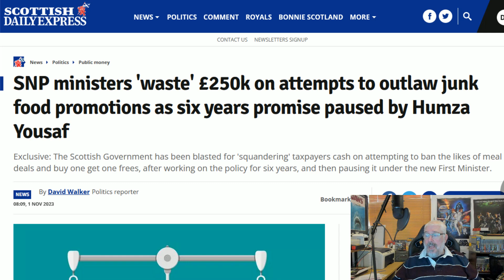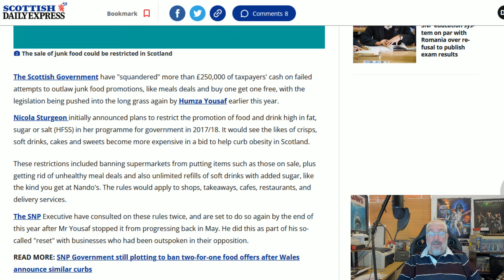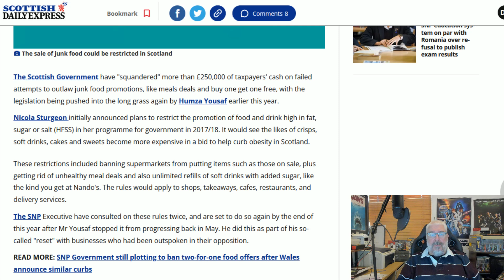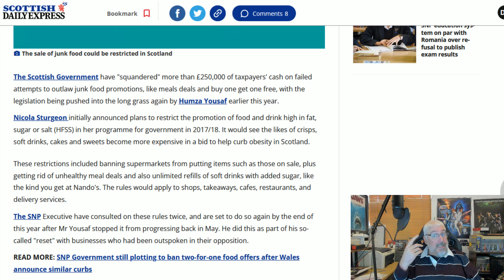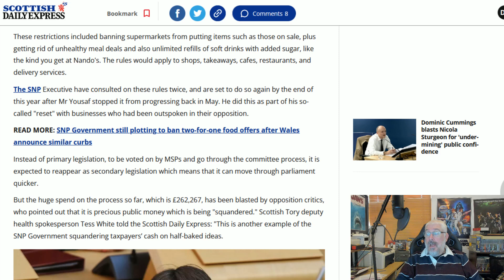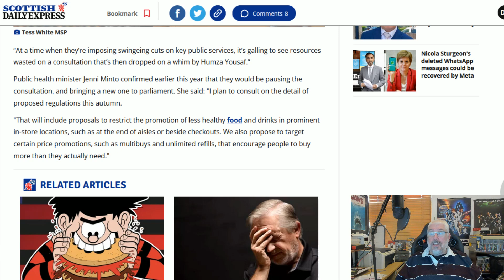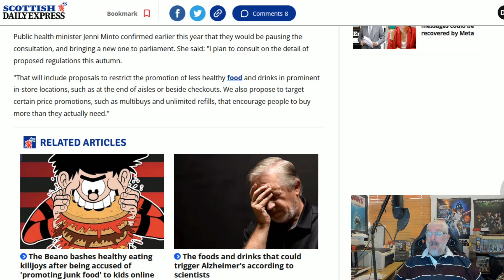Junk Food Ban Will Hurt!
Now that £250,000 has been wasted already on a stupid plan to ban food promotions, the SNP plan to retry later.
This will directly harm the poorest in society in order to show how caring the SNP is!